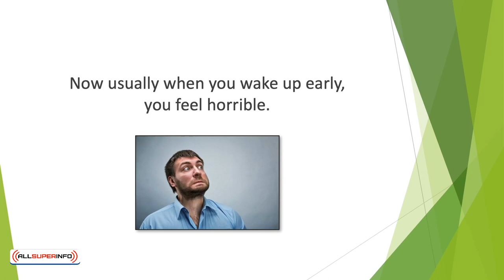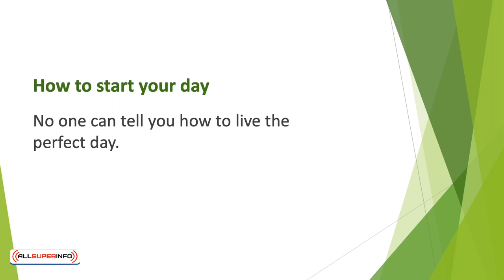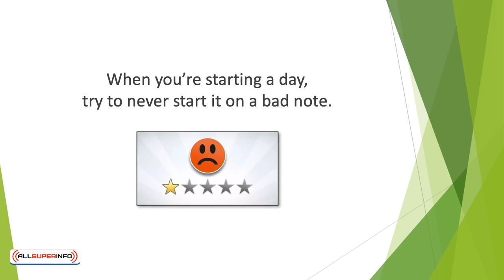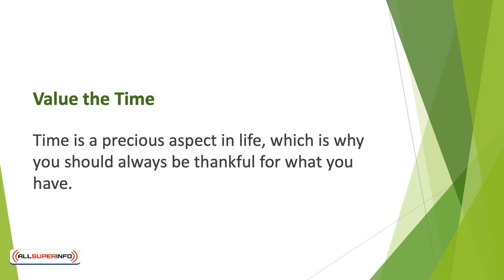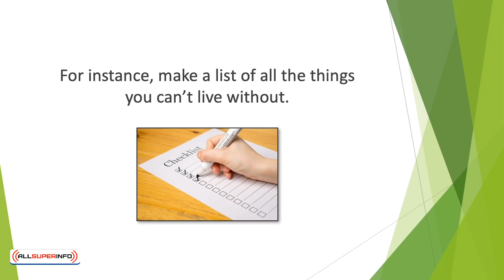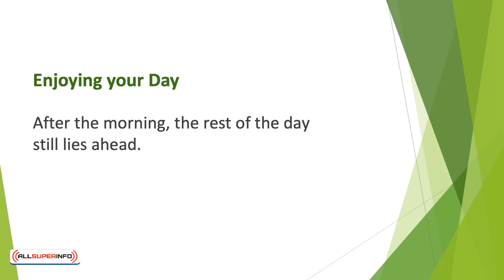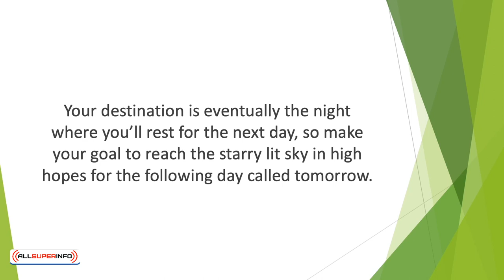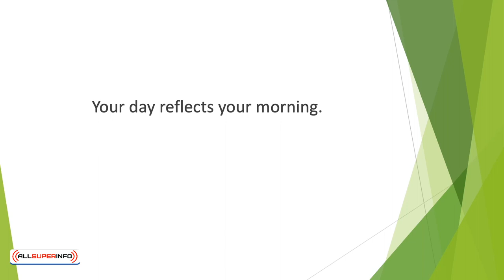Video 2 Waking Up